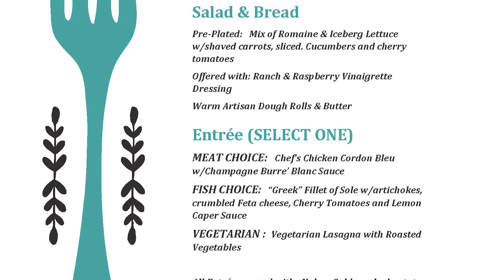ICC Dinner Dance May 18th